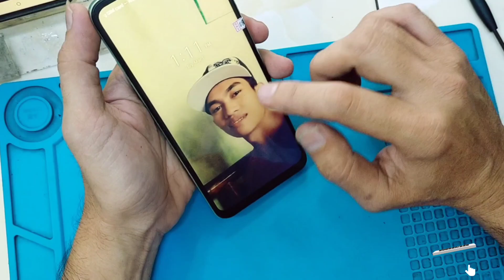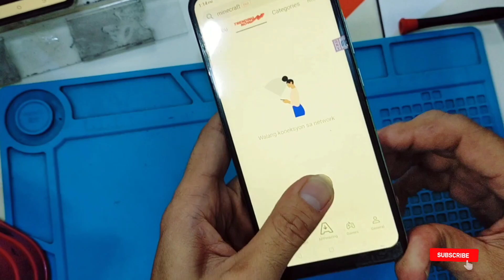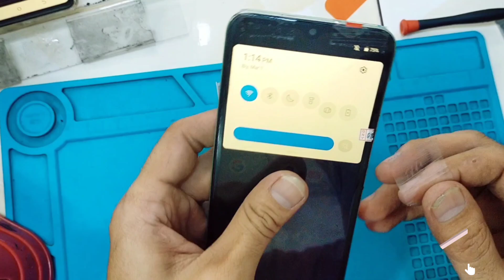Ito ang paraan ko mag install ng LCD at maglagay ng ADHESIVE/ Android Phone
Ito ang paraan ko mag install ng LCD at maglagay ng ADHESIVE